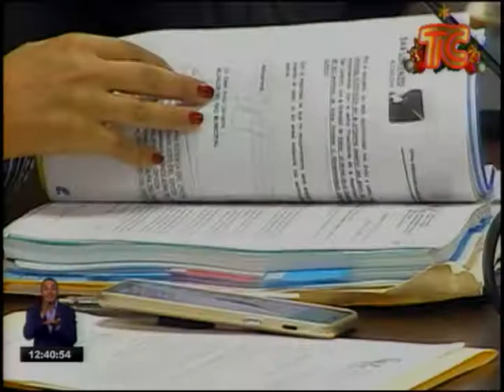TCTELEVISIÓN TARDE DEFENSORÍA DEL PUEBLO 06 12